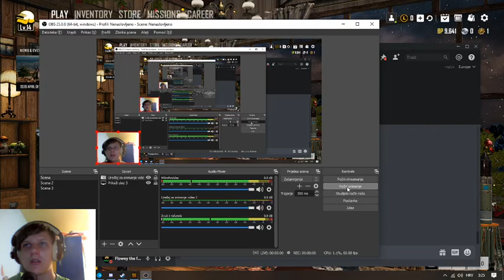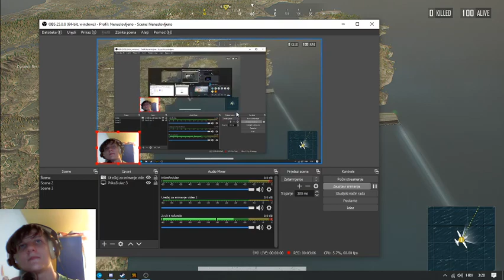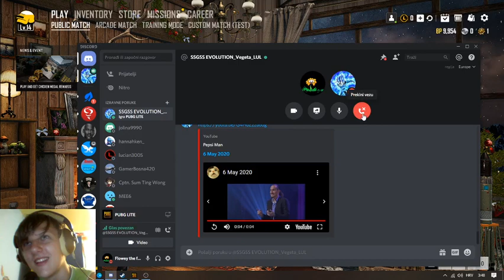Me and my russian bro playing some PUBG lite!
add me on discord if u want :Flowey the flower#0337
pc stats:
camera-GIGATECH
screen-LG TV
mouse-Trust oxt 25
keyboard-Scorpion arachnids k636